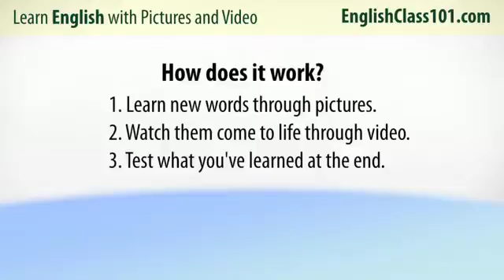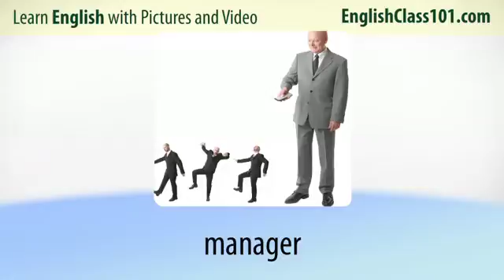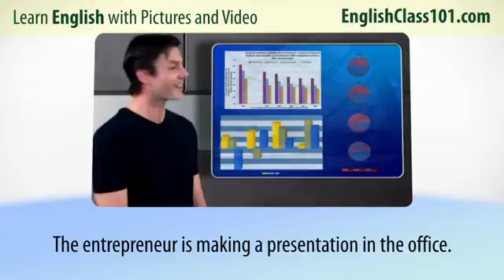V S3L19 051311 eclass101 video